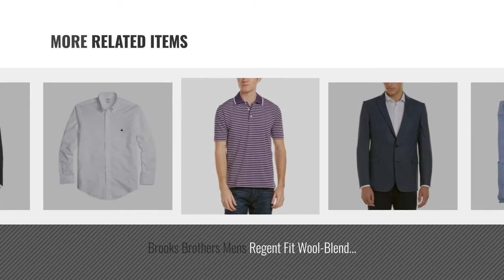Top 10 Brooks Brothers Men Clothings [ Winter 2018 ]: Brooks Brothers Golden Fleece Original Fit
Black Friday / Cyber Monday Brooks Brothers Golden Fleece Original Fit Performance Polo Shirt (XL, Charcoal) by Brooks Brothers

Black Friday / Cyber Monday Brooks Brothers Men's Original Fit Performance Pique Polo Shirt Red X-Large by Brooks Brothers

Black Friday / Cyber Monday Brooks Brothers Mens Regent Fit Polo, L by Brooks Brothers

Black Friday / Cyber Monday Brooks Brothers Mens Regent Dress Shirt, 16H35 by Brooks Brothers

Black Friday / Cyber Monday Brooks Brothers Men's Regent Slim Fit Supima Button Down Shirt Chambray Blue Small by Brooks Brothers

Black Friday / Cyber Monday Brooks Brothers Men's Regent Slim Fit Supima Button Down Shirt Chambray Blue Large by Brooks Brothers

Black Friday / Cyber Monday Brooks Brothers Mens Regent Fit Wool-Blend Explorer Sportscoat, 44R, Blue by Brooks Brothers